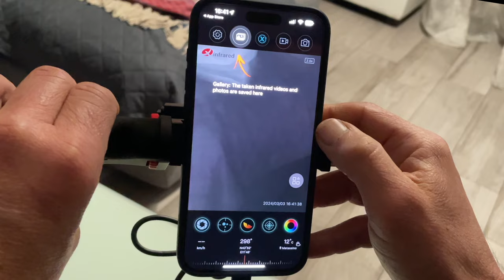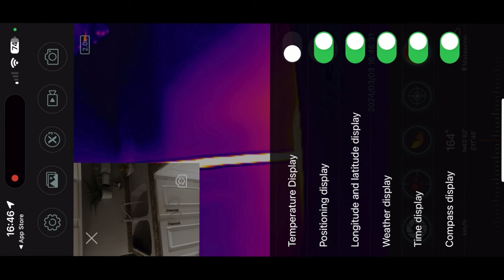XINFRARED XH09 - THE PROFESSIONAL THERMAL CAMERA IN THE PALM OF YOUR HAND - FULL TEST - 4K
XINFRARED XH09 - THE PROFESSIONAL THERMAL CAMERA IN THE PALM OF YOUR HAND